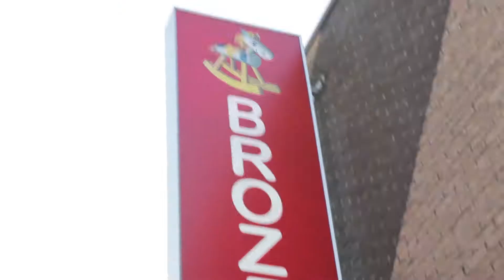Encore merci aux heureux gagnants pour leurs participations